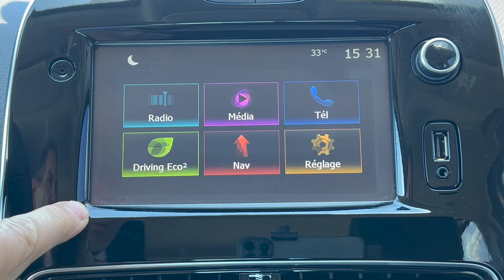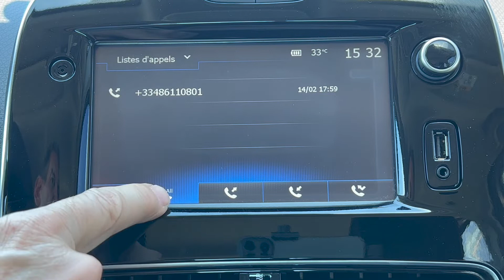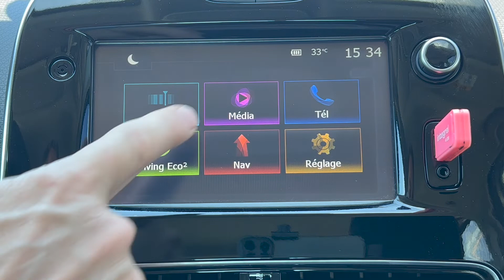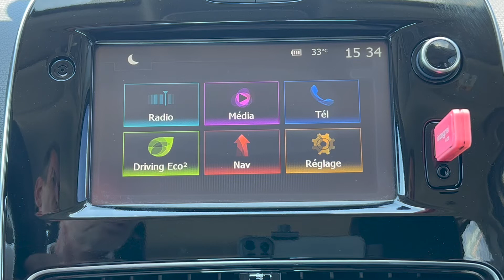Renault Clio 4, Captur, Associer / Supprimer un téléphone, lire la musique en bluetooth ou usb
0:00 associer un téléphone
1:00 Utiliser son téléphone
1:31 lire la musique en bluetooth
2:09 Lire la musique depuis la clé usb
2:57 supprimer un  téléphone

Renault Clio, Captur, Scenic, Kadjar,Talisman, Arkana, espace, Kangoo, Koleos, Megane, Trafic, Twingo…